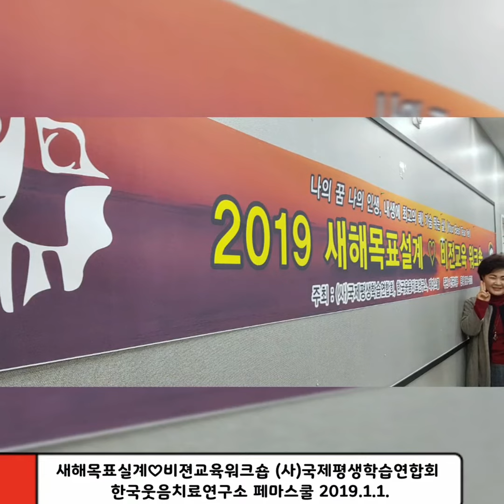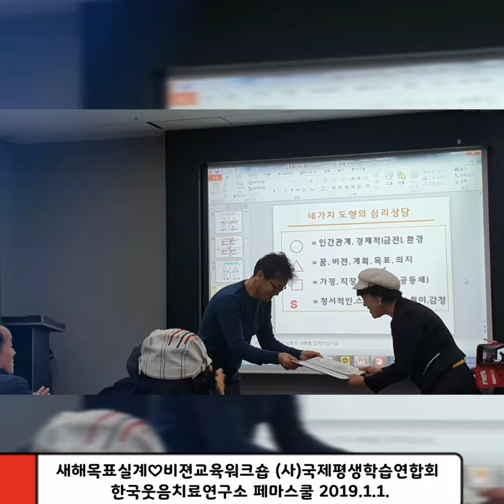노래강사김태은TV, 2019새해비젼설계워크숍, 명강사, 조정문,조정호,조정화,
4차산업융합강의강사,
기업조직역량강화특강강사,
노인대학힐링특강,보건소힐링특강,
문화센터노래교실,노래강사섭외,
노래강사자격증교육,한국웃음치료연구소,
국제평생학습연합회,전국트로트가수연합회,
송투송파워힐링김태은노래교실평택저녁반